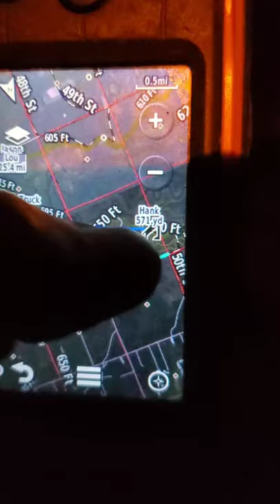Coon Hunt with Hank 7/22/2020, Got a Little Wet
Hot summer night cooled off with a swim in the river. Celebrate the Great American Outdoors Act passing the House of Representatives and a list of the RQEs this weekend (July 24 and 25, 2020)